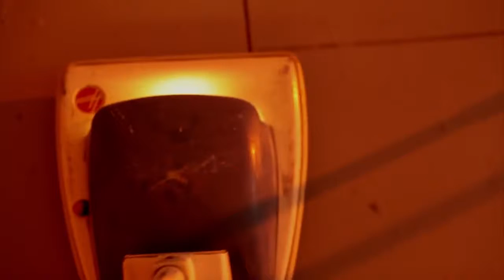My Sad Captains - Goodbye